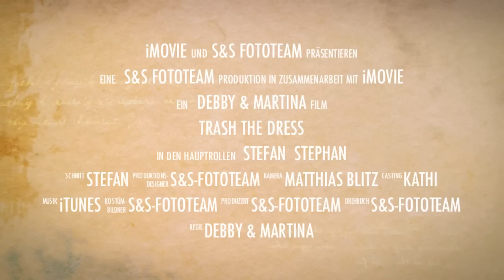Trash the Dress Trailer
Ein kleiner Einblick wie ein Trash-The-Dress Shooting ablaufen kann und vor allem - was ist TTD?
Liebe Bräute - Nein - man muss das Kleid nicht zerstören - es geht auch anders !